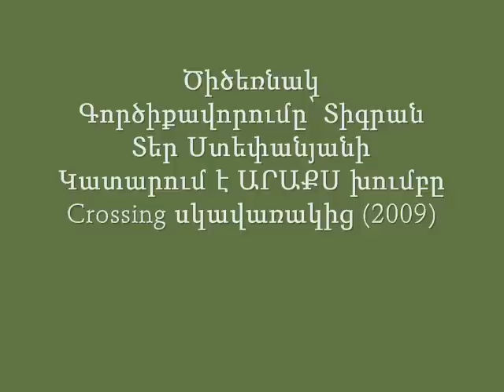Arax - Tsitsernak (Swallow) ) - Crossing 2009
From Belgium, Arax is a band of folk/classical musicians who play mostly Armenian melodies along with other Western influences.

Band members:
Lola Waters - Vocals
Vardan Hovanissian - Duduk & Shvi
Tigran Ter Stepanian - Guitar
Jean Marc Finn - Flute
Dominique PEYNSAERT - Cello